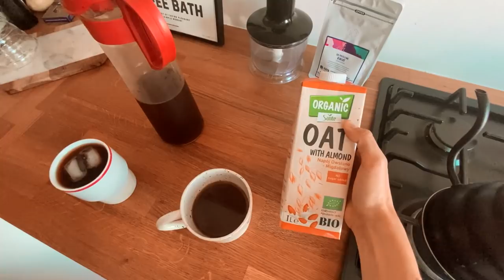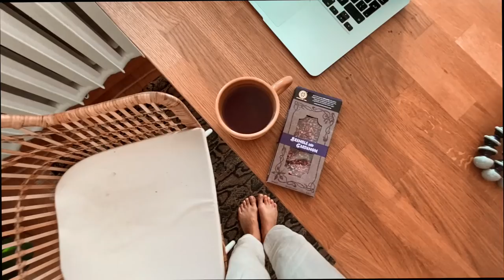co jem w ciągu dnia? / intuicyjne jedzenie, IF & CBD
↓ rozwiń po więcej informacji ↓

Ten film powstał we współpracy z marką Kanaste :)

Miłego oglądania!

Karolina